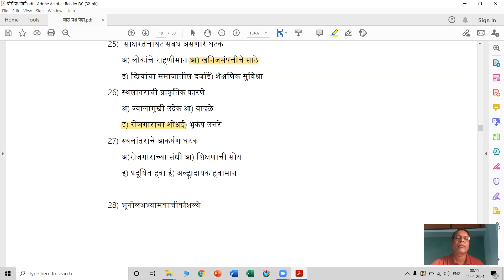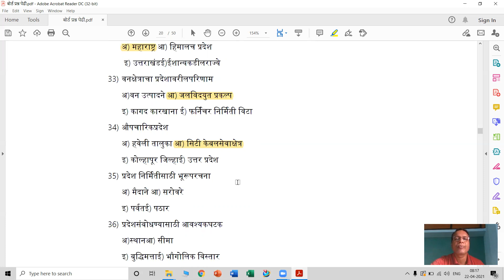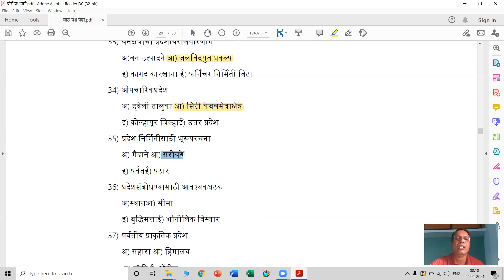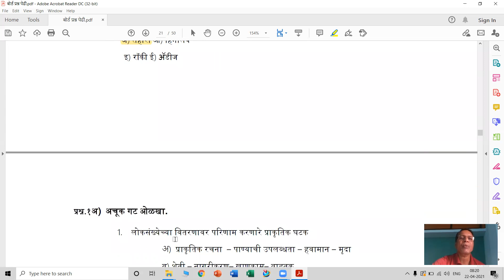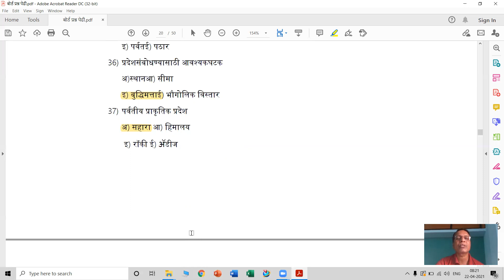12वी भूगोल प्रश्न पेढी अयोग्य घटक ओळखा